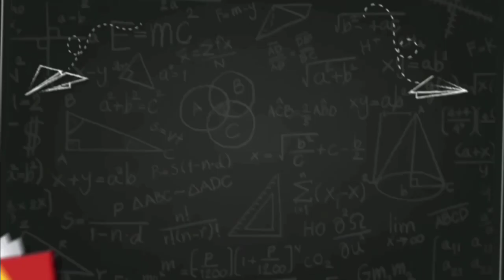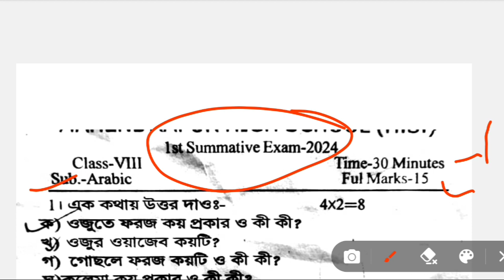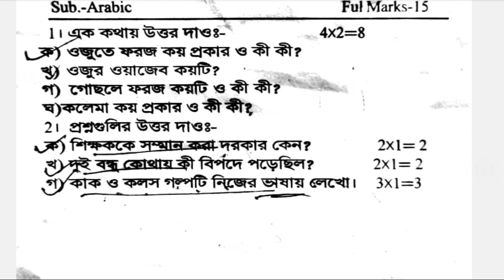Class 8 Arabic first unit test question 2024//Class 8 First Unit Test Arabic question 2024//Arabic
Class 8 Arabic first unit test question 2024
Class 8 First Unit Test Arabic question 2024